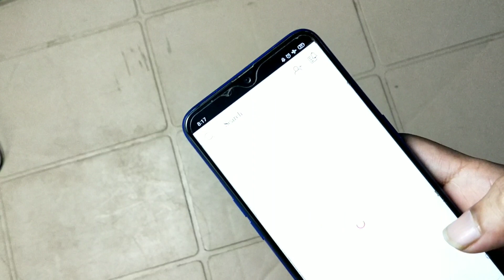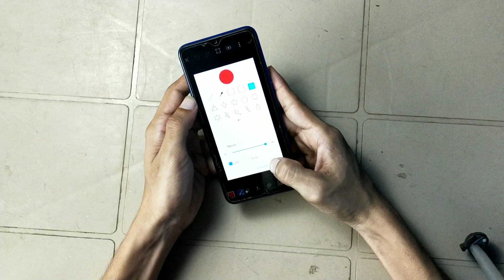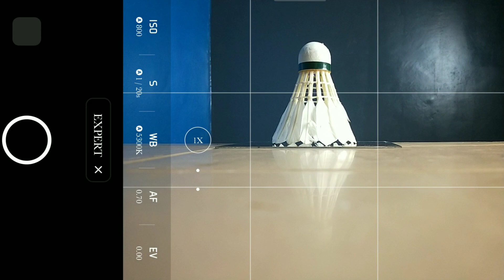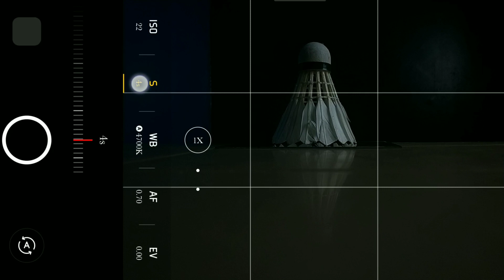Easy Mobile Photography Ideas At Home For Instagram | Creative Mobile Photography Tricks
In this video I will show you Light Painting photography
That will Blow your Mind ...

LENS DISTORTION APP

Picsart App

Snapseed App

Lightroom App

And if you upload the pic on Instagram then do use my hashtag

I will feature on my insta story.

Follow me on :
I'm on Instagram as @one_minute_photography

Related Queries For You :-

mobile photography
mobile photography tips and tricks
5 cool mobile photography tricks
mobile photography video in hindi
best apps for mobile photography
best boys poses for mobile photoshoot
mobile videography tricks
5 creative videography tips
slowmo videography tricks
5 simple ways to take cool photos
easy way to viral on tiktok
viral mobile photography
ur smartmaker mobile photography